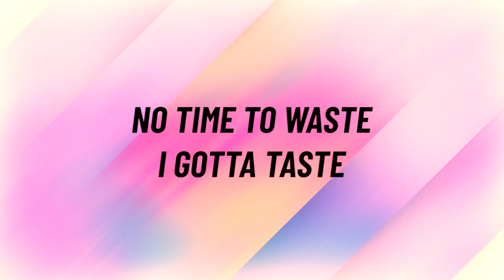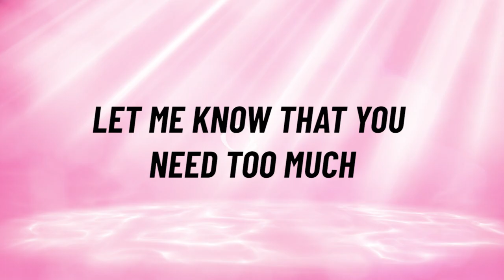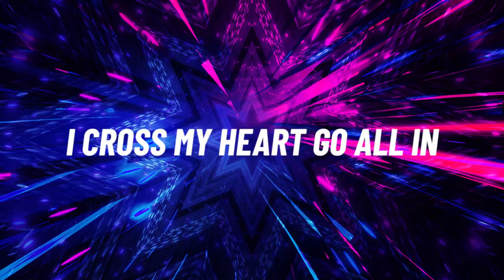Go all in - Liza Vassilieva 🏳️‍🌈 (lyric video) Vinterpride Lillehammer 2023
Music, lyrics: Ylva Persson, Linda Persson, Rickard Bonde Truumeel, Liza Vassilieva, Bruce R. F. Smith

Something snapped
Guess I’m trapped
Just one kiss and I’m stuck on you
Don’t care why
Do or die
All I want are the things you do
I can’t hide
Deep inside
This damn love’s gotta hold on me
No half-ways
No delays
Love melts ice, I go all the way

I gotta taste
Ev’ry secret your body conceals
Is it for real?
I gotta feel
The kinda loving that heals, yeah
Maybe I’m blind, losing my mind
Keep on saying you’re where I belong, oh
Maybe I’m wrong
I gotta feeling so strong

I cross my heart go all in
Caught off guard when you sneaking in
I dive all in
Sinking or swim
With my soul and with my heart
Caught off guard when you're slipping in
Under my skin, yeah

Compromise
Love Melts ice till the end of time
Might be hell
Paradise
I don’t care cuz I’ll make you mine
Love melts ice with gentle touch
Hold me tight thru the night
Let me know, that you need too much

Ain’t no time for holding back
Ain’t no time for changing track
Might be heading for a fall
But I’m giving you my all
When I’m calling out your name
Burn me softly with your flame
Tell me I’m the only one
Until the night is done